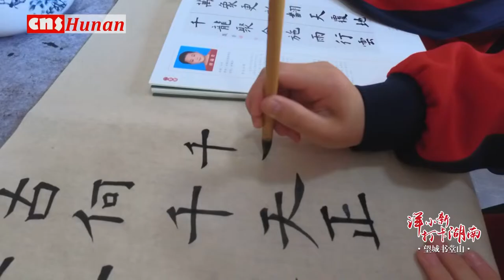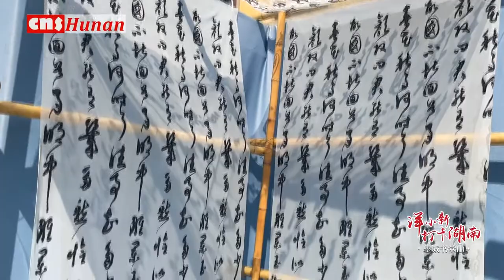【“洋小新”打卡长沙望城书堂山】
在长沙望城区，有一座仿佛藏身于书画中的山峰。1500多年前，欧阳询曾于此习字洗笔，练就了一手精美绝伦的楷书，终成闻名世界的一代书法大家。